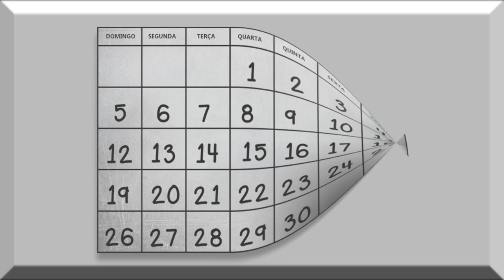Coração Satânico - William Hjortsberg [Livro x Filme]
Análise crítica comparativa entre o livro e o filme Coração Satânico.

• CAIXA POSTAL •

Samara Pimenta
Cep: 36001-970